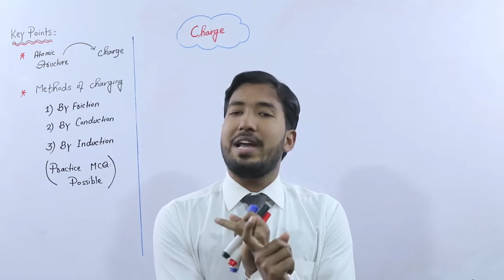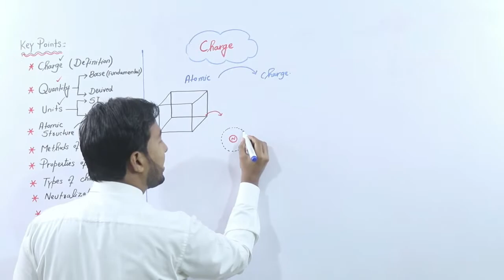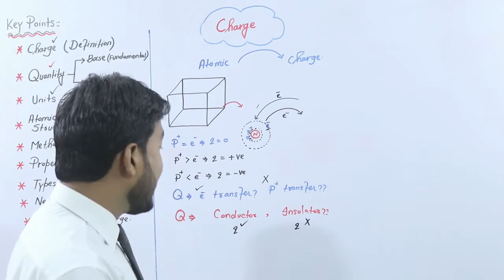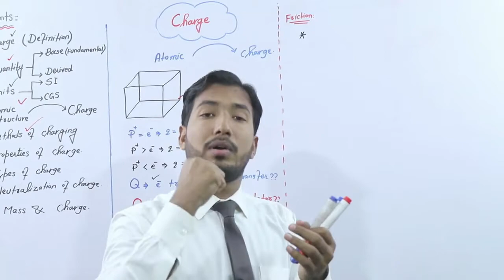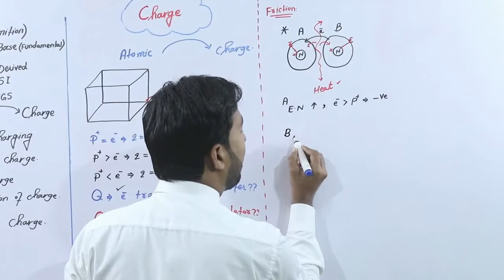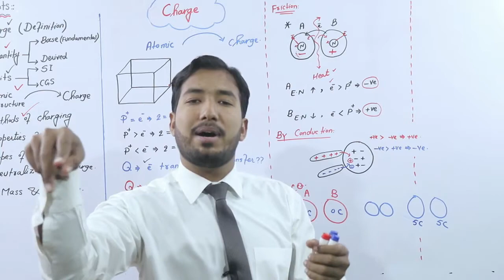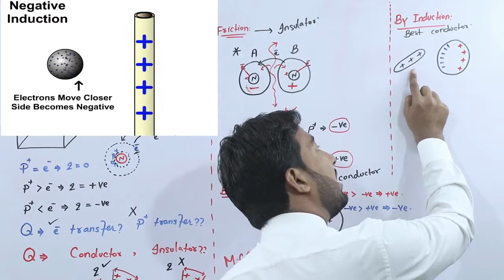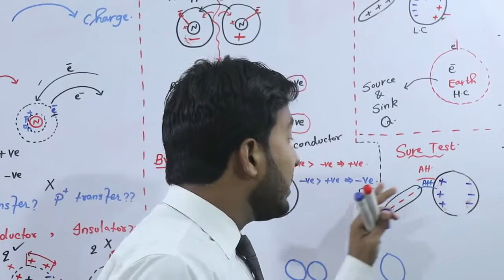L2 Methods of Charging (All MCQ Concepts) (12th Physics) [Urdu/Hindi] (Ubaidullah Danish)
In this video, I'll cover Full Detailed explanation of Methods of charging e.t.c with all conceptual MCQ on Leading physics YouTube platform.
In this Lecture I will tell you how to ask MCQs from electrostatics portion of physics. You will surprise to see Leading physics team plan to crack Every type of Physics test (ECAT, MDCAT, NUMS, ETEA, AMC, Nishtar medical college)
This channel is for 9th to MSC & BS Physics. All syllabus like as Mechanics, Optics, Nuclear physics Quantum Mechanics, Wave and oscillation, Laser, Physical chemistry, Solid State physics, Electronics etc
Leading Physics have a mission to provide a free, world-class education for anyone, anywhere. We believe learners of all ages should have unlimited access to free educational content they can master at their own pace. We believe learners of all ages should have unlimited access to free educational content they can master at their own pace. Through this channel we will get a competitive, skillful, conceptual, brainstorming, smart, realistic and knowledgeable approach toward physics.